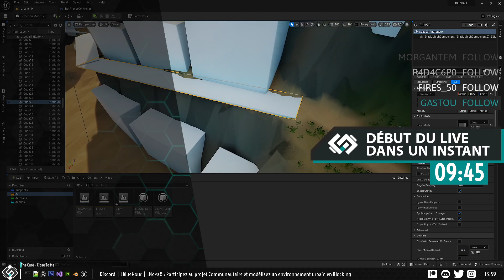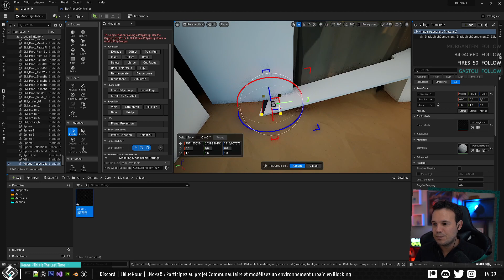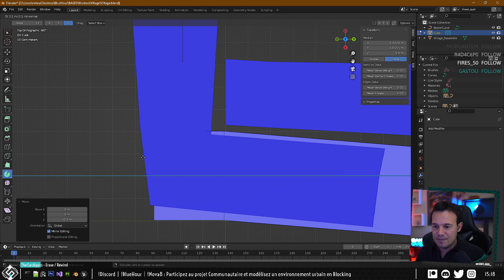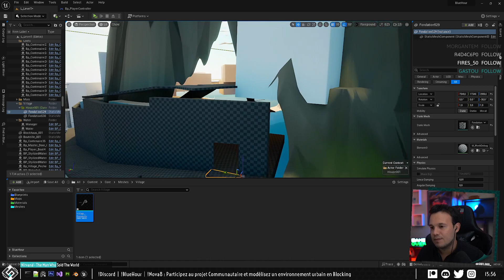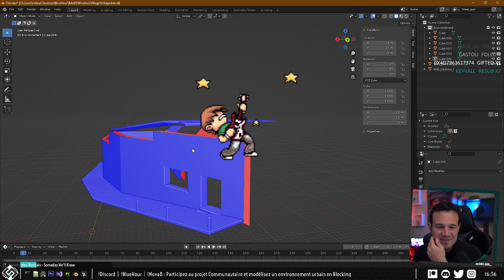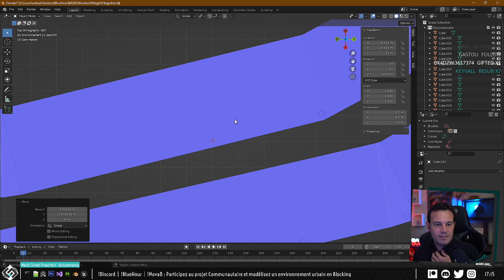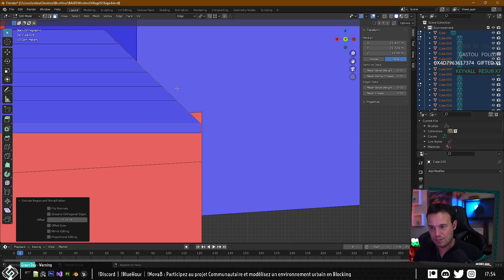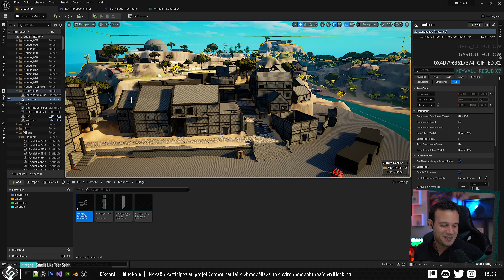Dev Unreal | BlueHour - FairplayOrNot : Village marchand de l'Est (Blocking)